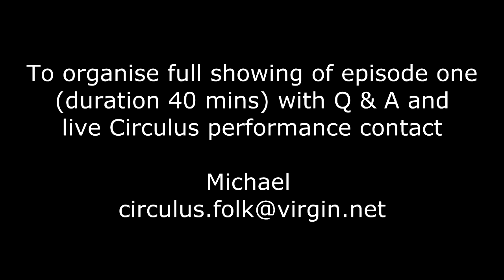Mythical Journey.mp4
Preview of 40 minute first episode of Michael Tyack's psychedelic interraction with the Michael line, a powerful earth energy which runs between Norfolk and Cornwall.